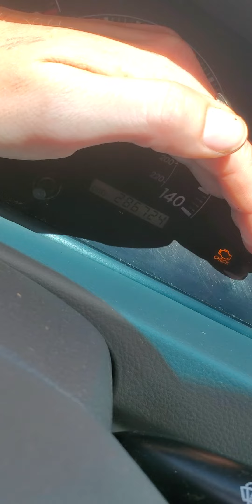Goodbye Camry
The last day of driving my 2005 camry with 286,724 miles and millions of memories.